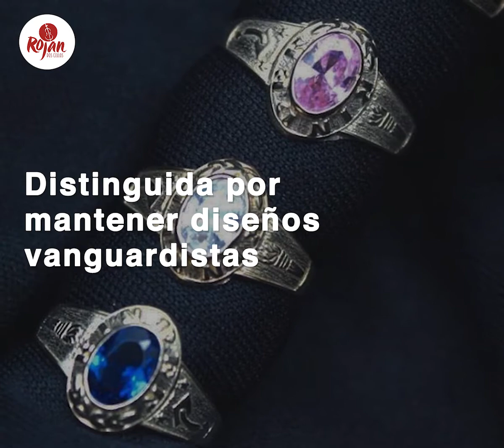TOP 5: Tiendas Online PARA COMPRAR ANILLO de bodas ❤ En México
Rojan Dos Cellos bodas & conciertos en Tijuana, Baja California, México y donde lo necesites. (Dúo, Trío, Cuarteto, Piano, Violin, Saxofón, Cantante)

Producción: Alan Velazco